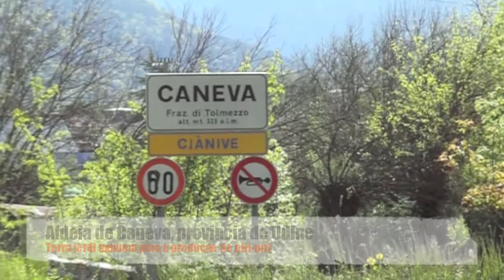Piri Piri Mozambique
Il progetto per lo sviluppo della produzioni di piri piri a Mabilibili in Mozambico